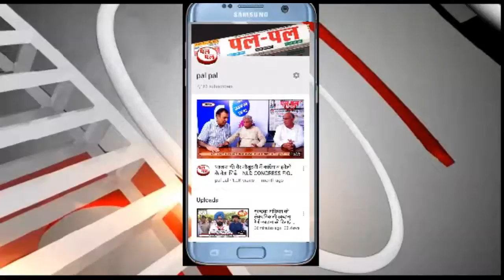किसानों- खरीद पोर्टल की वजह से आ रही समस्या पर बोले उपायुक्त